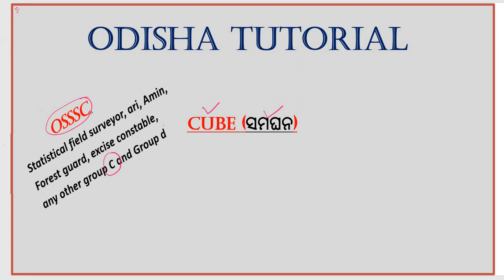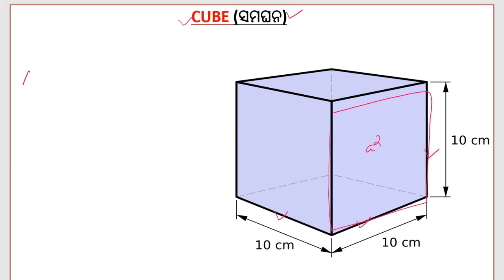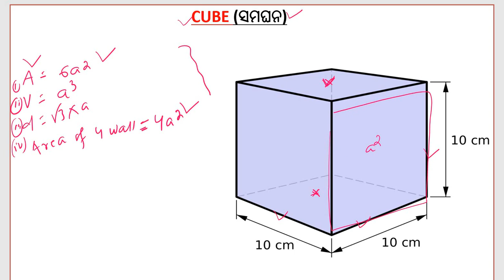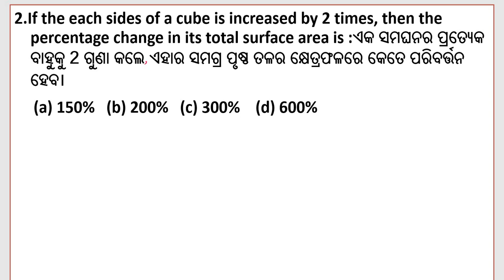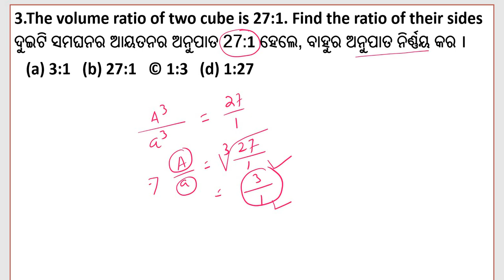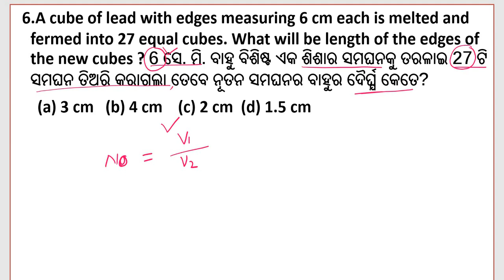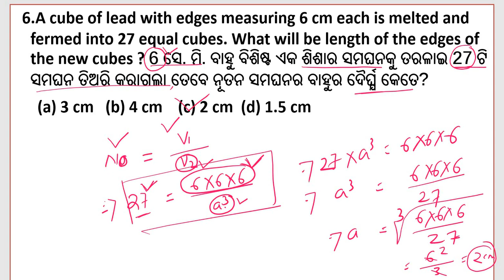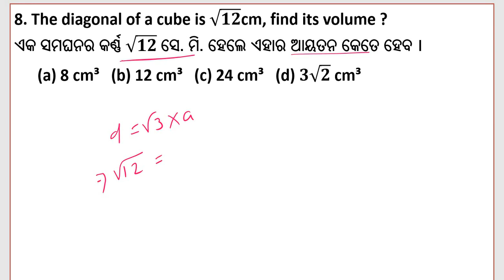Cube Mensuration Important Questions for OSSSC | Math Syllabus,3D mensuration chapter wise,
Arithmetic practice questions for osssc |

Math Practice set 17 for OSSSC |

ଏହି Video ଟିରେ   ଯେଉଁ ସମସ୍ତ  Questions ଦିଆ ଯାଇଛି , ସେ ସମସ୍ତ Questions OSSSC Exam ପାଇଁ Important ରହିଛି । ଯେଉଁ Type ର Questions ଦିଆ ଯାଉଛି , ସେହି Type ର Question Exam ରେ ଆସିବ । ସମସ୍ତ Type ର Question କୁ  Note କରିବେ ଏବଂ Practice କରିବେ Exam ରେ ନିଶ୍ଚିତ ସମସ୍ତ Questions କୁ କରି ପାରିବେ ।